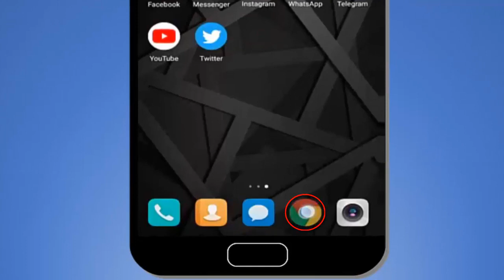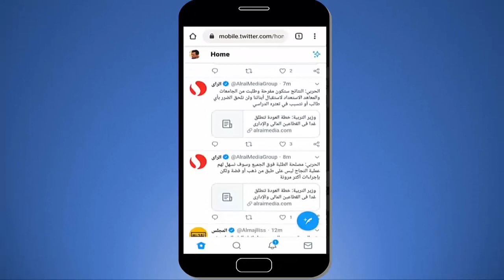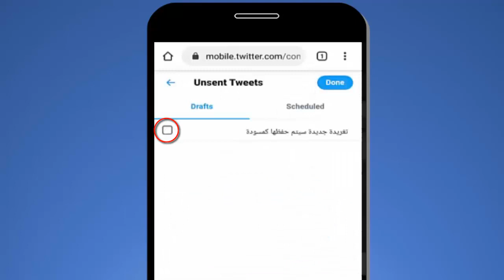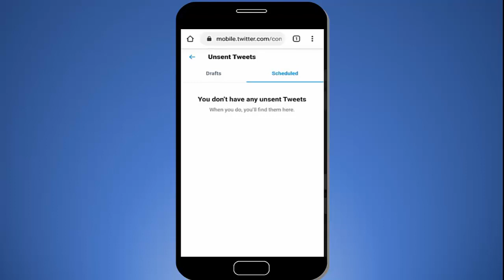تعرف على طريقة جدولة التغريدات في تويتر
فيديو جديد نتعرف فيه على كيفية جدولة التغريدات في تويتر ليتم نشرها لاحقاً أو كيفية حفظ التغريدات كمسودات في برنامج تطبيق تويتر، وهي خاصية جديدة تم اضافتها اليوم

شرح طريقة
جدولة التغريدات في تويتر
جديد التطبيقات 2020
تحديث تويتر 2020
كيف اجدول التغريدات في تويتر
التغريد التلقائي في تويتر
تحديد وقت لنشر التغريدات تلقائياً
جدولة التويتات في تويتر
تحديد وقت لنشر التويتات تلقائياً